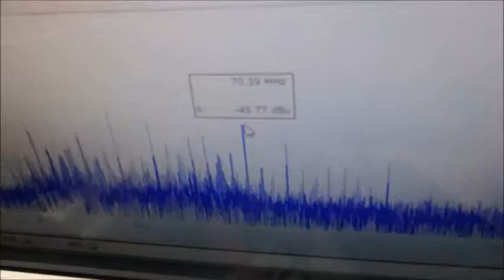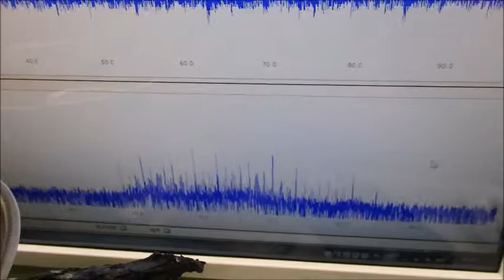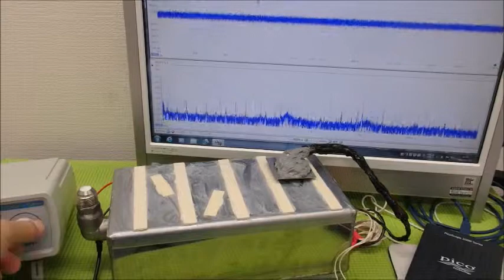対象物の表面を伝搬する表面弾性波の測定解析に基づいた最適化技術 ultrasonic-labo